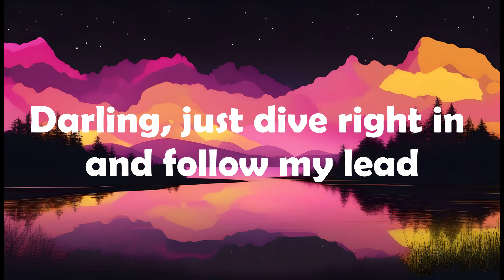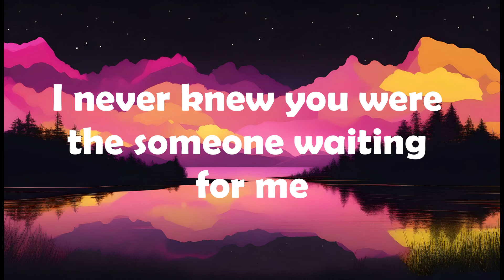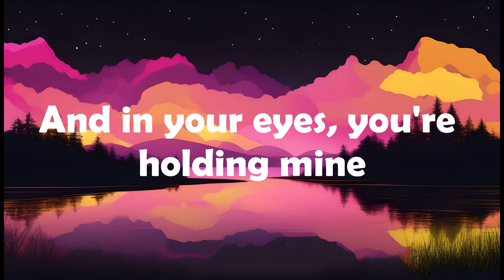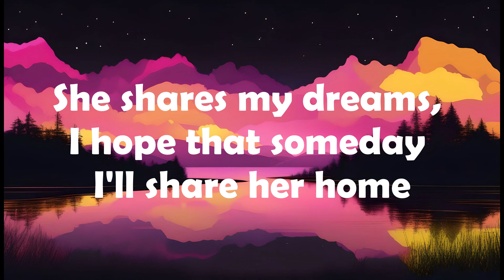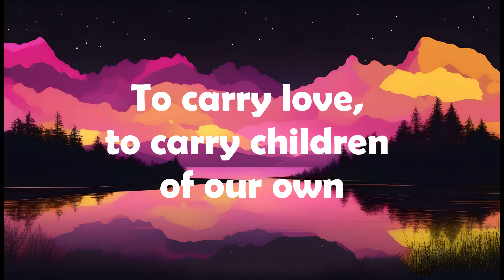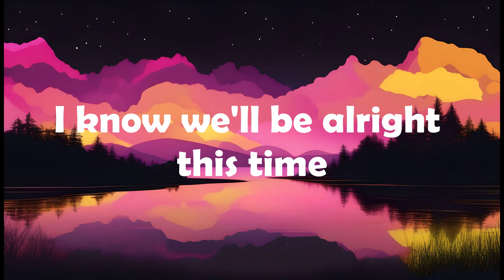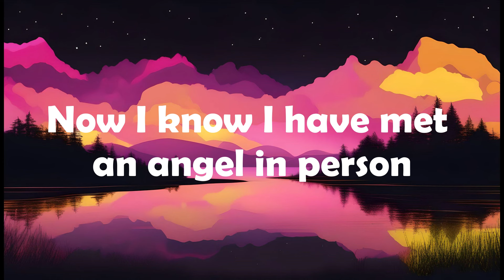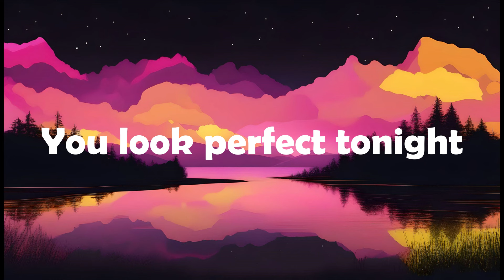Ed Sheeran - Perfect (Lyrics)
Lyrics:

I found a girl, beautiful and sweet

Darling, just kiss me slow

I found a woman, stronger than anyone I know